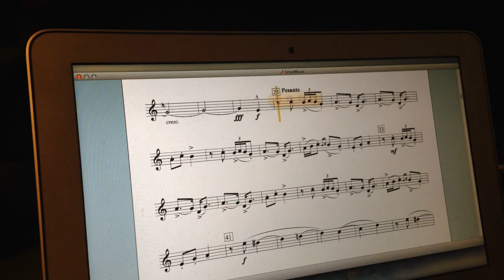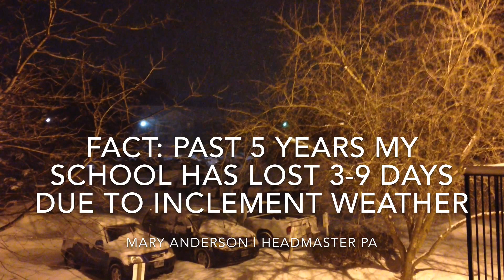Tech Tools On The Road by Kayke Nicole (The White House Student Film Festival 2014) Submission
**The video was entirely shot and edited using MOBILE PHONE**
This video is intended for student Film Festival promoted by The White House in 2014

Movie: Tech Tools on the Road
Filmmakers KAYKE ALVES (10th grade) and NICOLE ALVES (8th grade)
Schools Pinkerton Academy High School
West Running Brook Middle School - DERRY NEW HAMPSHIRE

Credits: Authorized Content
School and Astronaut Alan Shepard PHOTOS by the Book "The Road to Derry and Derry Revisited" - RICHARD HOLMES/William Dugan
Derry Museum of History NEW HAMPSHIRE USA

Space Images - NASA public domain files.

Special Thanks: Anselmo Cassiano and Regiane Ranucci / Wanderson Azevedo and Mitsuaki Ando / Doug Rathburn / Richard Holmes Derry Museum of History